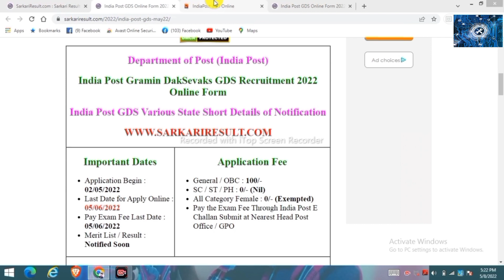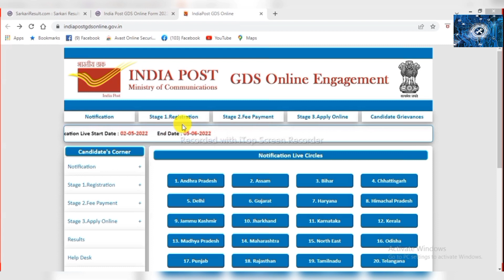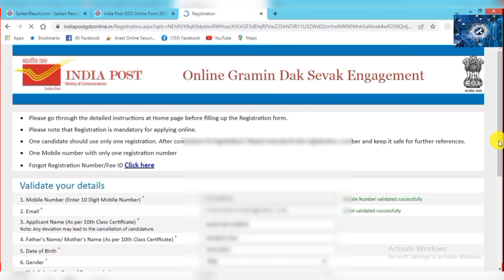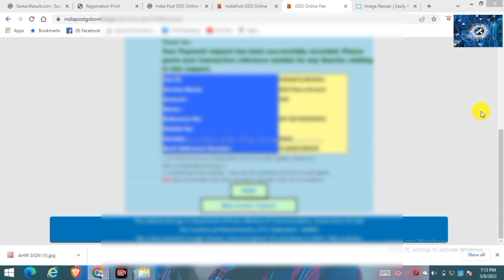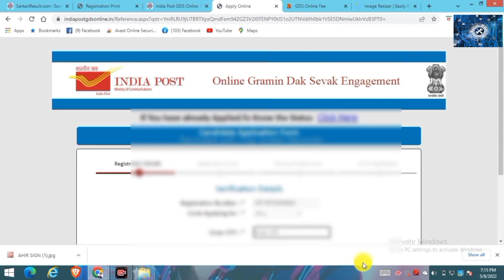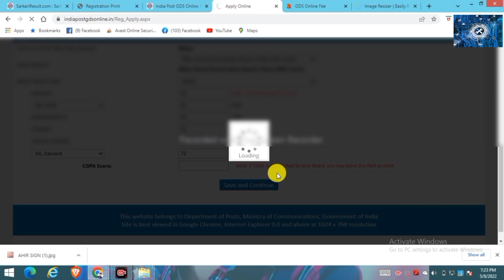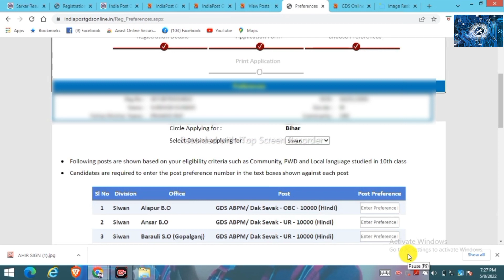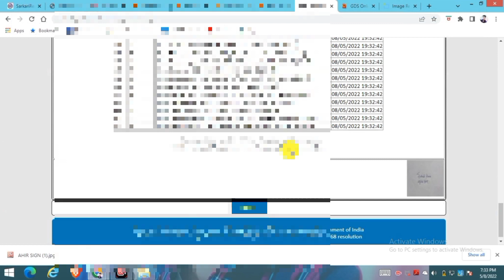gds_recruitment _बिना किसी परीक्षा के सीधी भर्ती 2022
Link for apply from sarkari result